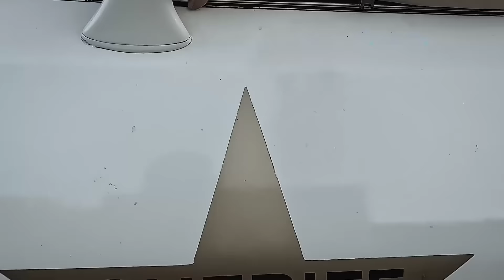KARDANG - Don't Let Me Drive (Official Video)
KARDANG featuring Torbjørn Klungland

A music video by Vidar Øksendal & Galle Schnabel

�Official YouTube Channel of the Norwegian rock band KARDANG

Vocals: Chris Williams
Guitar: Jonkis
Guitar: Boogie Silver
Drums: Freddy
Bass: Terry Hammer